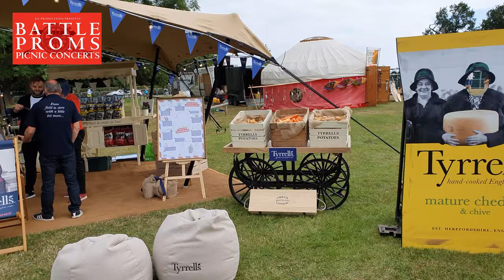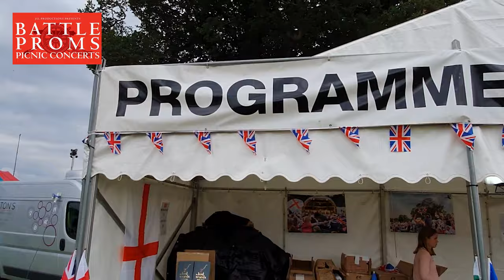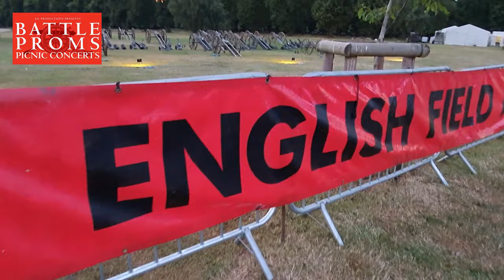We went to the Hatfield Battle Proms!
Here's a quick run through in under 7 minutes of the Battle Proms to give you an idea of what to expect if you're thinking of going.

It's a fantastic event suitable for the whole family for a great afternoon and evening out and the fireworks are AMAZING!

TOP TIPS:

If you want a place at the front aim to arrive when the car park opens which is usually around 2 hours before the gates open.

Take your own seating and picnic etc.

Take reusable drinks containers. Water bottles, coffee cups wine glasses etc.  There is plenty of free tap water onsite along with food and drink stalls.

Take warm clothes for the evening, the temperature will drop as it gets dark.

Take a torch to find your car at the end of the concert.

Be prepared for a long wait to exit the car park.  It can take up to an hour to get out!

Book your tickets well in advance for the best prices.